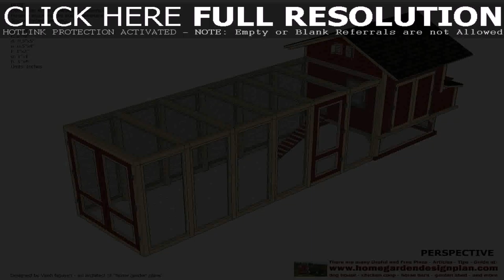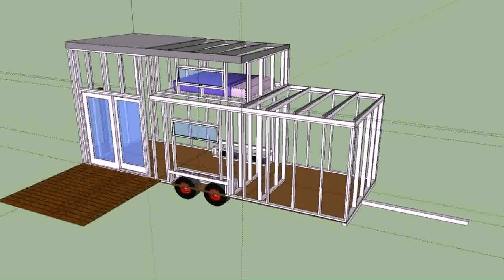How To Build A Tiny House Pdf (see description)